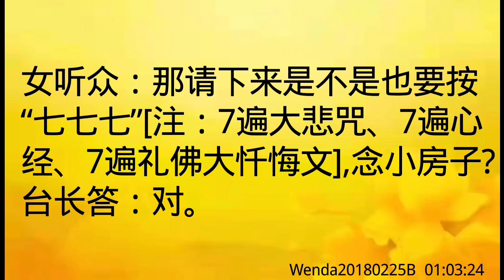卢台长开示：佛陀幼时的画像能否供奉Wenda20180225B 01:03:24